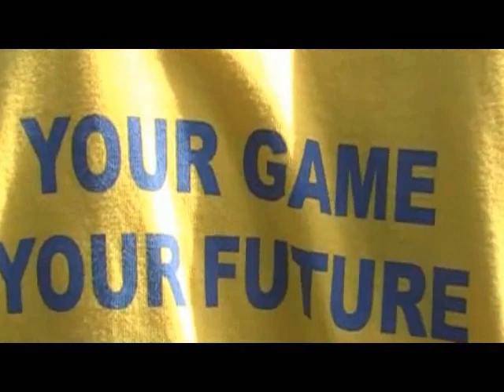Launch Sports Pro Soccer Academy: Day 1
Day 1, as always, takes a little more time to wind up as camp groups need to be organized.  8 groups needed to be divided by age and gender.  We ended up having 40 boys and girls ages U7 and U8 with 20 boys and 16 girls, which allowed us to divide up the group pretty evenly. The remaining 6 groups were put together co-gender and split up by age.  All 8 groups were split off to be trained by 8 separate lead coaches with a College Player and high school player as assistants to each lead coach. Each group was given a number. This number was to be remembered every day for organizational purposes. Parachutes and speed bands were utilized for one of our speed, agility, and quickness stations. At this station, the lead coach instructed on proper posture, and utilized the equipment to provide enough resistance to assist in teaching proper running technique.  Ladders, cones, and hurdles were utilized at the other speed station and the lead coach there instructed the kids on correct lateral movement, change of direction, and first step.  The body mechanics stations were implemented with plant foot position in mind and having the kids balance on 1 leg. They were also instructed on proper foot position and strike foot position on ball and follow through. Approximately 30 kids from U5-U6 age group were taken into their own area and the clinic was run from 9-10am.